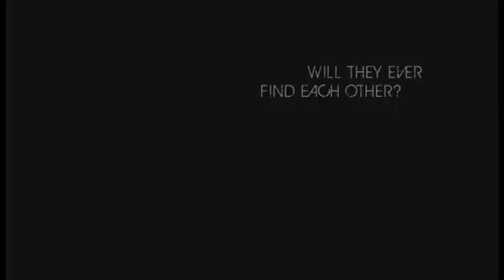Theddy & Kristy Prenup TRAILER HD_1.mp4